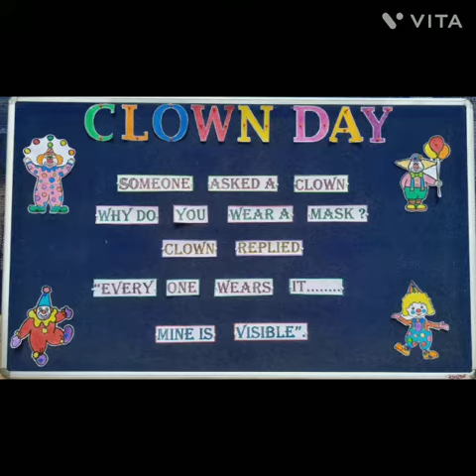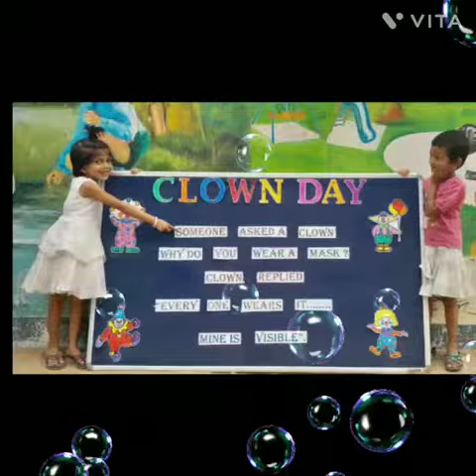VEVEAHAM KIDZ SCHOOL - CLOWN DAY CELEBRATION - SR. KG -B